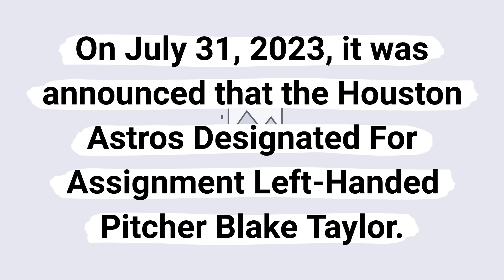Houston Astros DFA Blake Taylor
On July 31, 2023, it was announced that the Houston Astros Designated For Assignment Left-Handed Pitcher Blake Taylor.